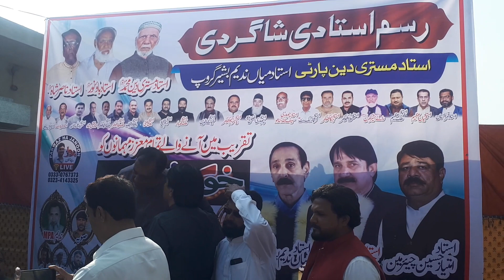Rasam e Shagirdi Mistri Deen Party aur Ustad Nadim Bashir Group | 0307-630-3161 Hero Lahore